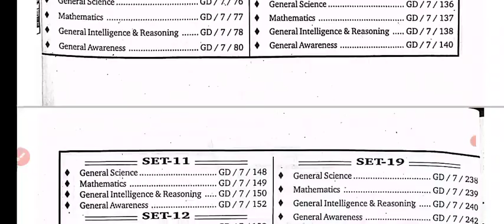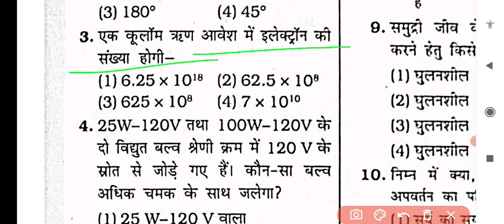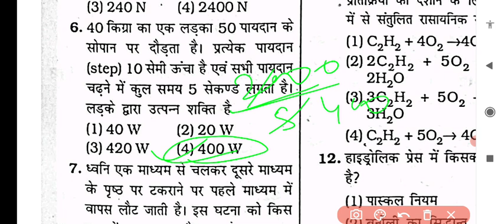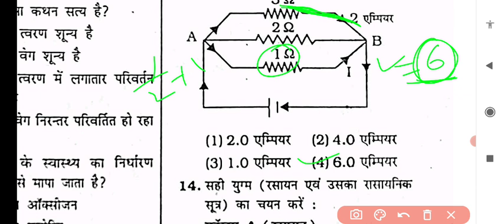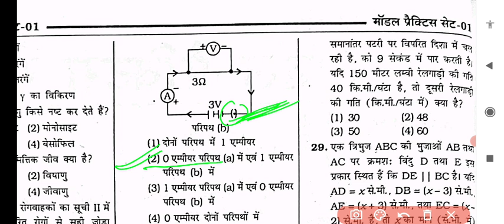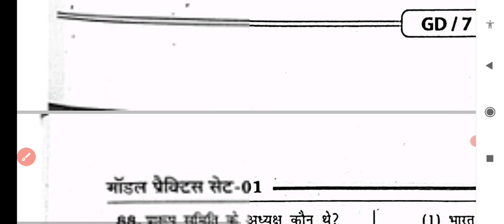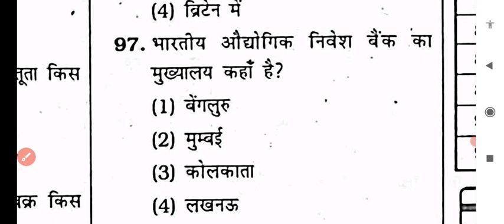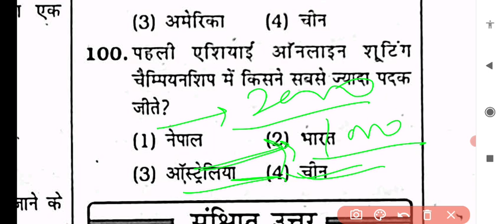khan sir group-d set-01, khan sir ntpc set 2012,khan sir group-d book, group-d khan sir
NKY GK MASTER (Pdf Download)

Book Buy karna hai Kiran Khan Sir Group D Practice Work Book Khan Sir Group D Book

 Khan Sir Samanya Vigyan | 15000+ Objective Questions | Khan Sir Patna | Khan Sir RBD Publication Book | RBD Publications | Student Saathi | The Online Kitabwale | The Online Examwale | Khan Sir General Science Book | Khan Sir Samanya Vigyan Book | Khan Sir GS Book | Khan Sir 15000+ Objective Question Book | Khan Sir Student Saathi | Kitabwale App Khan Sir Samanya Vigyan 15000+ Book is a collection of more than 15000 questions along with solutions. The book contains previous year solved papers from 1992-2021. The book covers Physics, Chemistry, Biology & Environment and Ecology. Khan Sir Vastunisth Samanya Vigyan book has Subjectwise and Chapterwise approach. It covers all the chapters of all subjects and in chapterwise format. Khan Sir Objective Samanya Vigyan is a complete collection of previous years asked questions of SSC, Railway, Bank, State PCS, UPSC, TET, Air-Force, Navy and other general competition examination.